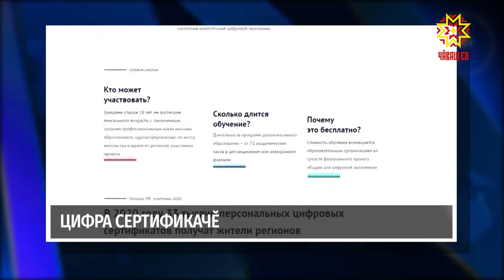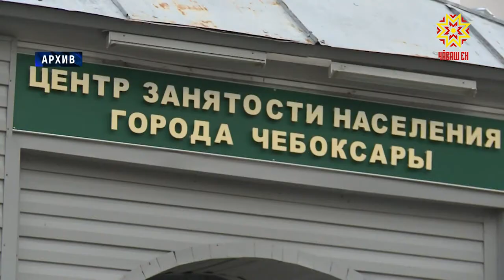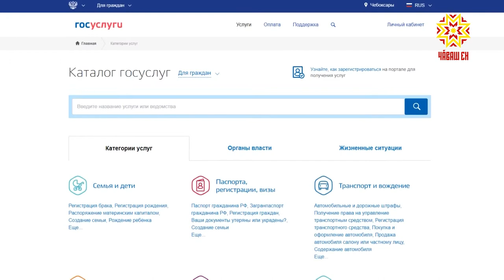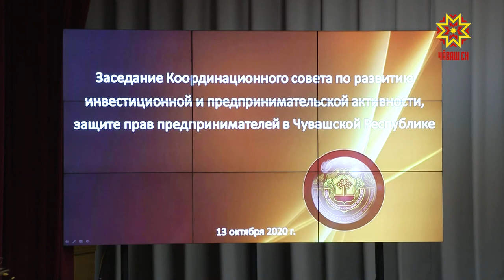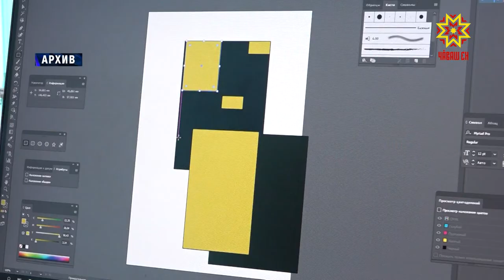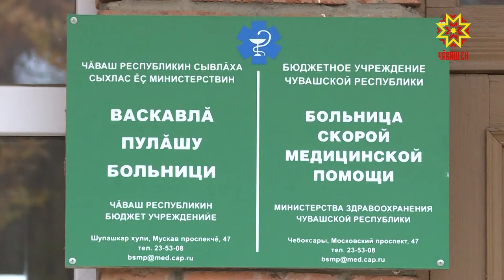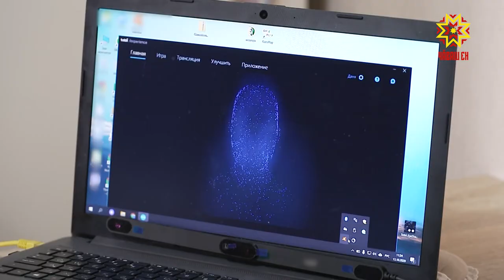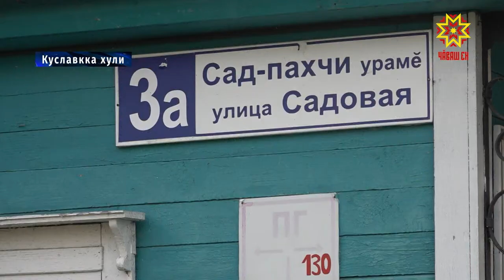Республика 14.10.2020 на чувашском языке. Вечерний выпуск